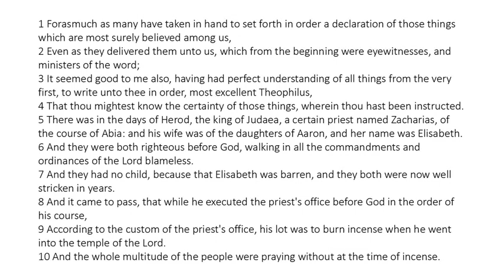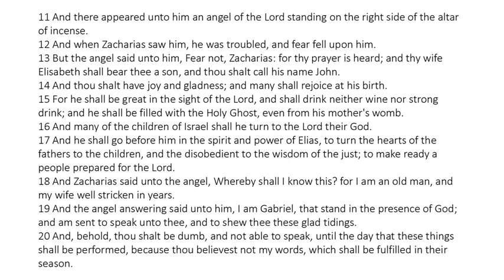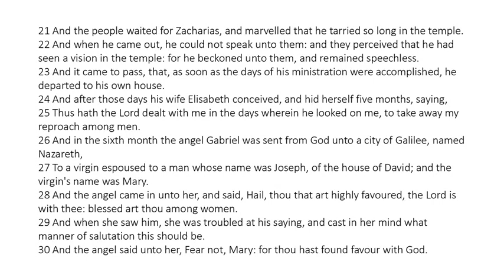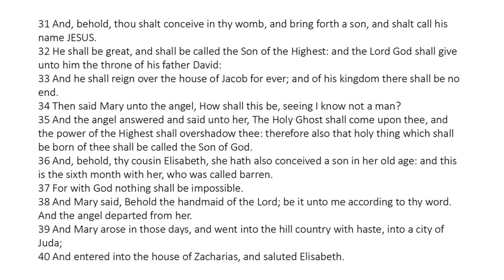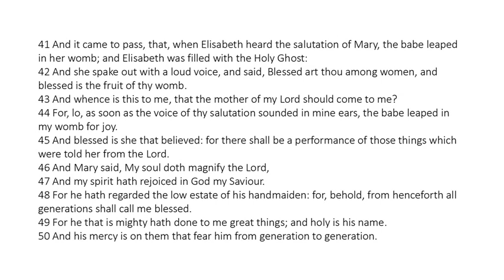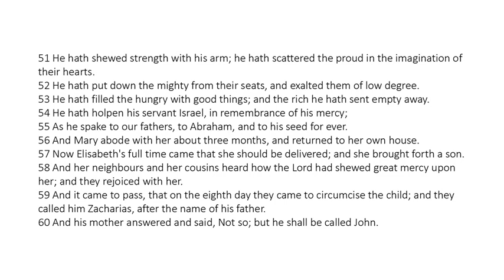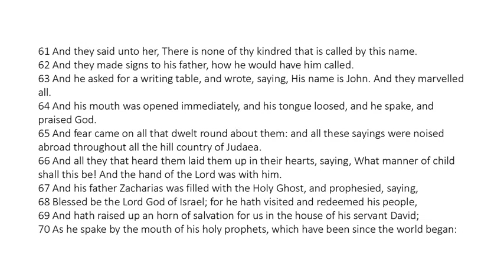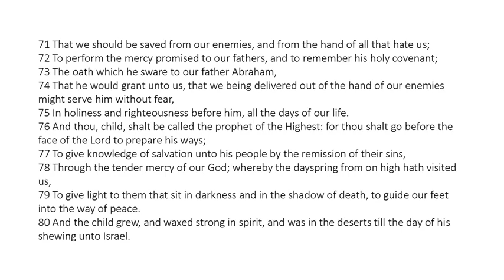Luke 1 - King James Bible - Read Along Audio